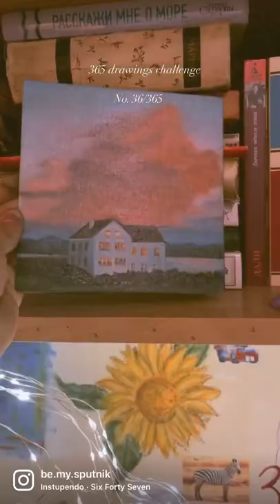painting oilpainting oilpasteldrawing fyp arte artwork foryou foryoupage